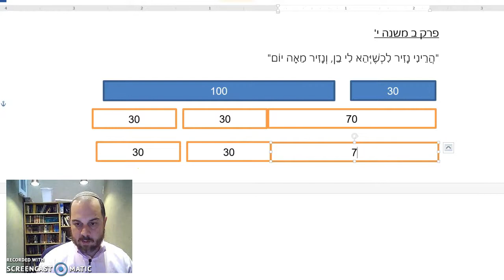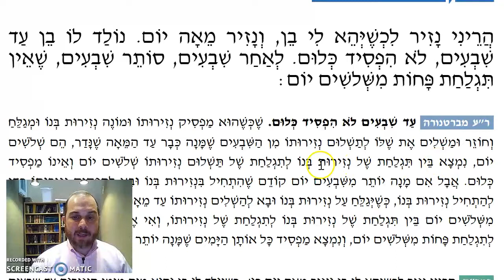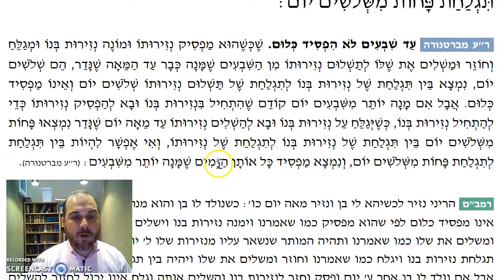Nazir Chapter 2 Mishnah 10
Taking on two neziruyot in a row - one conditionally - part 2